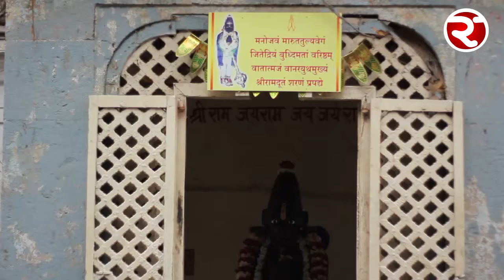Adwitiya Pune Episode 2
One of the most crowded places in the city of Pune, the place that attracts everyone for some reason or the other; be it a child or an elder, the place which is famous for the widely spread shopping complex/market as well as the beautiful temple of Lord Rama .. Tulshibaug  : Pune's astonishing historic mall